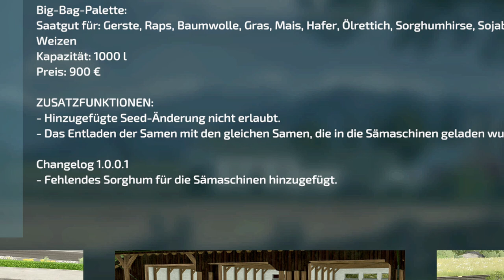💢 LS22/FS22 - 1 NEUE KARTE - 10 Neue Mods - 4 Updates - Modhub - Westbridge Hills - Wartungsgebäude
Mod des Tages: Wartungsgebäude